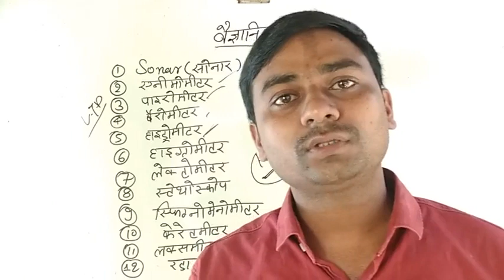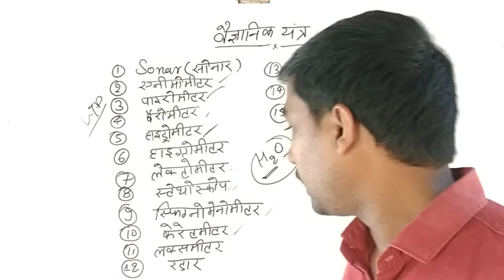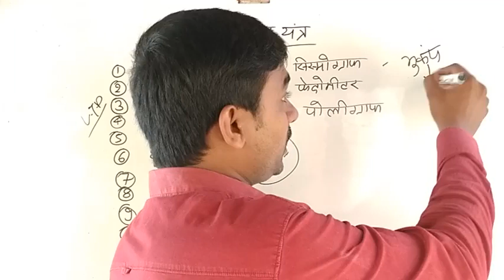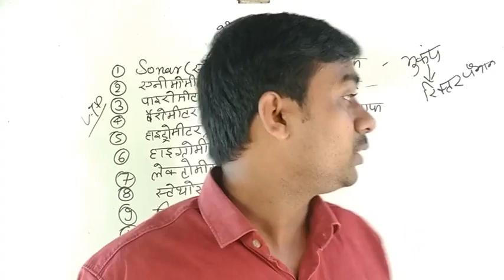वैज्ञानिक यन्त्र ।। हर बार यही पूछता है।। दिमाग में बैठा लो ।। एक बार अच्छे से पढ़ लो ।।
Video :- All about divices and its work

About coaching : -

 Teacher - Ashirwad sir

Address - Haibatpur ( Near Ballia - Buxar texi stand)Ballia 277001

About video:- Ashirwad G.S

 Here you will find G.K ,Current Affairs , Science & Technology,History,Biology, Physics,Chemistry,Computer, Defence ,Space ,Economics Ashirwad G.S one of the best coaching For RAILWAY NTPC ,GROUP- D UPSI,BIHAR SI,AIR FORCE,NAVY and all competitive exam